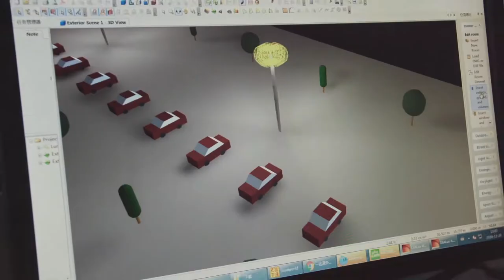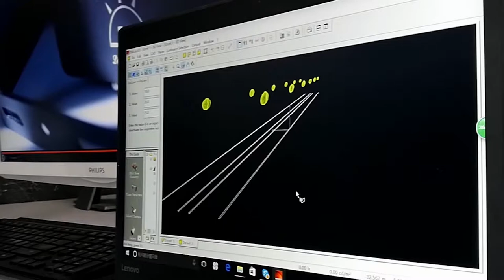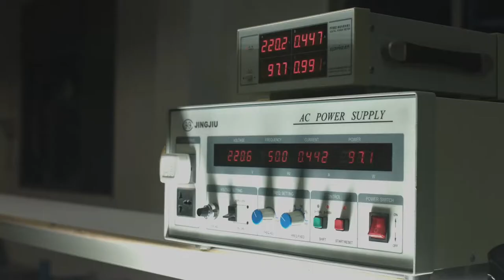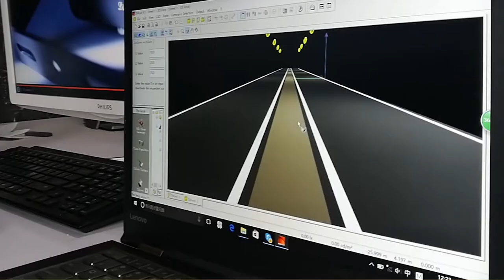MIC company video English